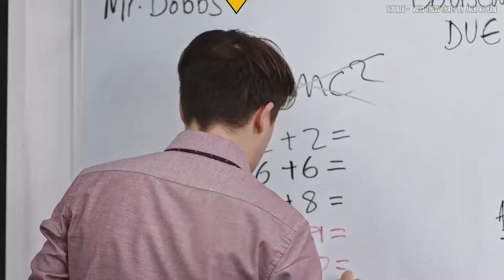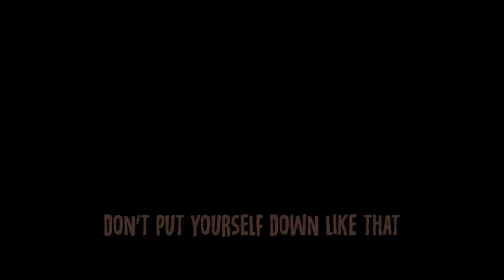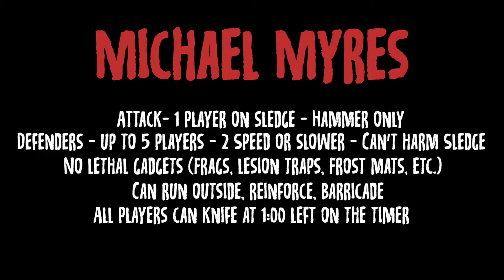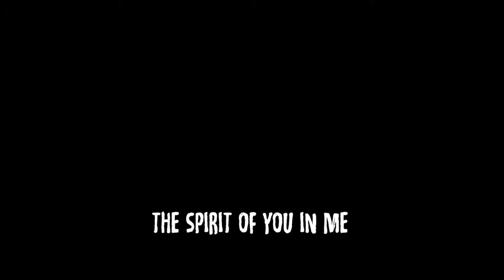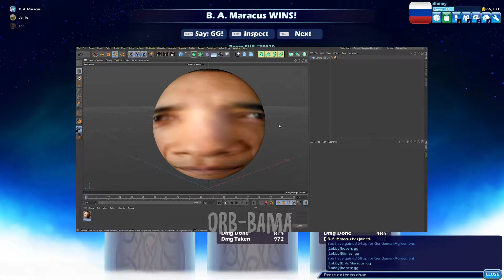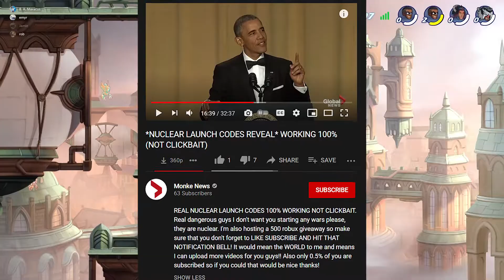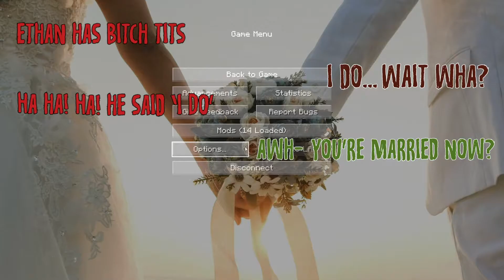Some Stupid Shit | Vol.3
Boom. New computer. Editing now just zooms its so much faster and easier to work with. But yeah, may plan on working on another SFM or something in the future, who knows, but for now here's what I've compiled. About 60 hours in total editing.

0:02 - The Who - Baba O'Riley
0:12 - Armodyne - Tactical Plan
0:42 - Michael Gacchino - Married Life
1:05 - Sonic Adventure - Unknown from M.E. [Instrumental]
1:57 - Inside a House - The Legend of Zelda The Wind Walker
3:01 - Sonic 3D Flickie's Island - Rusty Ruin Act 2
4:30 - Earthbound - Sanctuary Garden
4:42 - Sonic Heroes - Hang Castle
6:49 - Hans Zimmer - No Time for Caution
7:38 - Sonic Heroes - Rail Canyon
8:08 - Payday 2 - Clean Getaway
9:09 - Johann Strauss - An Der Schonen Blauen Donau
10:15 - Song for Denise
11:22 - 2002 - A Space Odyssey - Theme
11:43 - Portugese National Anthem
13:26 - Kirby's Dream Course - Cloudy Mountain Peaks
15:09 - Legend of Zelda - Ocarina of Time - Kokiri Forest
15:49 - Believe - Antmo Da Dark Night
16:12 - Mario Kart Wii - Coconut Mall (Qumu Remix)
17:25 - Lego Racers - Build Mode
19:47 - Amodyne - Command and Control
21:02 - Sad emotional Piano Music
21:38 - Yello - Oh Yeah
22:13 - Doom - At Doom's Gate
22:21 - Minecraft Music Disc - Stal
24:26 - GTA San Andreas - Mission Passed
24:33 - Armodyne - Prologue - Dark Conspiracy
25:22 - Russian National Anthem
26:53 - Finger Eleven - Paralyzer
27:02 - Thundercat - Them Changes
28:10 - Outro - By Me (Jamie)

Some Clips Used:
0:42 - You are Dead - PenguinFishing
22:25 - Heavy Is Dead - Antoine Delak
24:12 - Pootis Engage - Ceno0